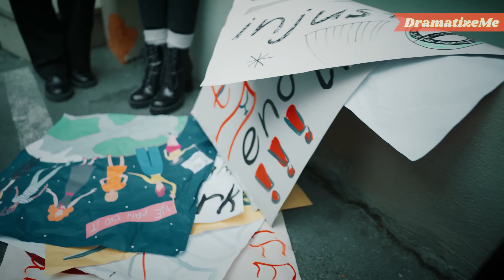EVIL BOSS ET SA SECRÉTAIRE ENCEINTE | DramatizeMe France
Un patron sexiste se moque en permanence de sa secrétaire enceinte pour rien. Le personnel féminin de l'entreprise organise une manifestation contre cette injustice | DramatizeMe France

Rejoignez-nous !